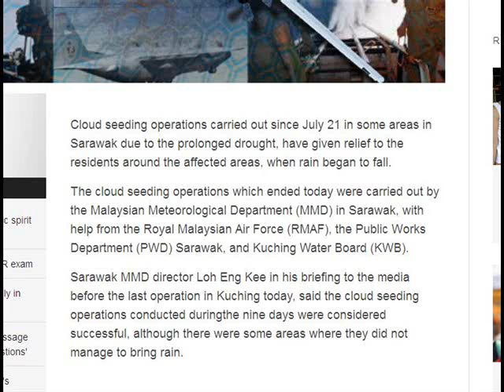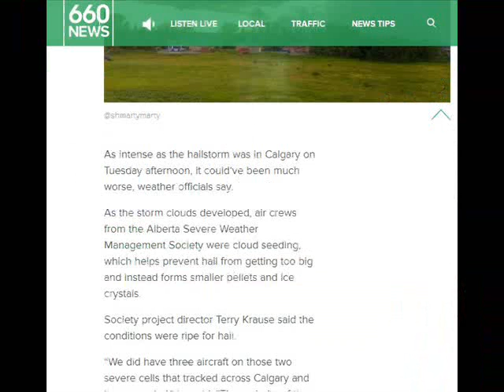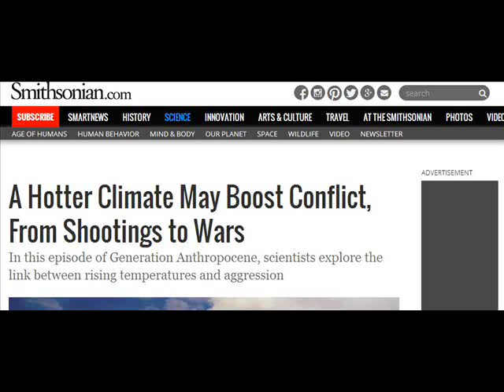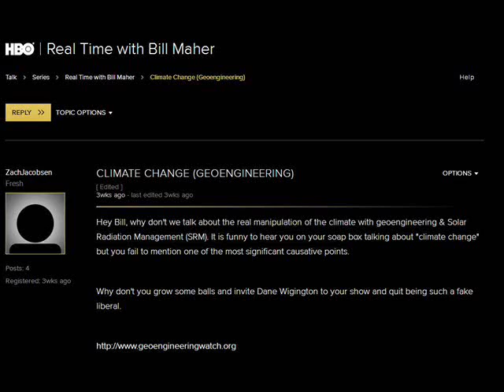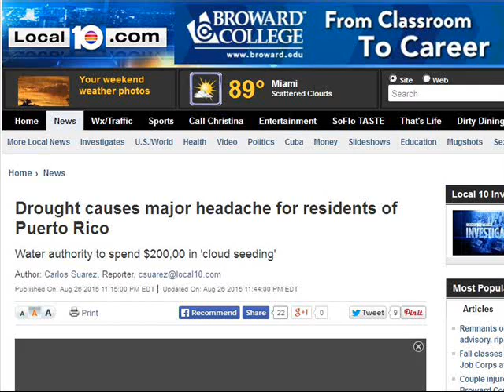International Weather Wars - August 2015 - Cloud Seeding etc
W.M.D. Report :  Featuring : Australia / Borneo / Canada / Cuba / Iceland / India / Indonesia / Jakarta / Jamaica / Malaysia / Philippines / Puerto Rico / Singapore / UK / USA /

29 July 2015 to 29 August 2015
Links to articles are in the comments section

YOUR GOVERNMENT IS NOT TELLING YOU EVERYTHING :
PLEASE RESEARCH AND MAKE YOURSELF AWARE OF:

Morgellons
The Regulation of Geo Engineering - 221

Search U.S. Patent site with number :
www. patft.uspto.gov/netahtml/PTO/srchnum.htm
2550324 - April 24, 1951 - Process For Controlling Weather
3518670 June 30, 1970 - Artificial Ion Cloud
3813875 - June 4, 1974 - Rocket Having Barium Release System to Create Ion Clouds In The Upper Atmopsphere
4042196 - August 16, 1977 - Method and apparatus for triggering a
4653690 - March 31, 1987 - Method of producing cumulus clouds
5628455 - May 13,1997 - Method and apparatus for modification of supercooled fog
5984239 - November 16, 1999 - Weather modification by artificial satellite
6056203 - May 2, 2000 - Method and apparatus for modifying supercooled clouds
6315213 - November 13, 2001 - Method of modifying weather
Original Eastlund HAARP Patent 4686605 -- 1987
5159703 -Silent subliminal presentation system